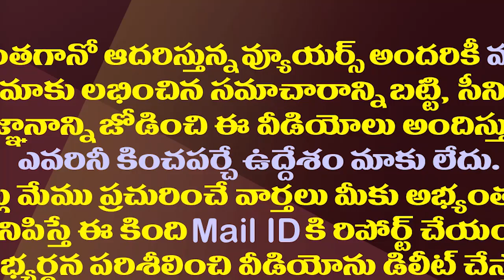చిన్నజీయర్ స్వామి కాళ్ళు మొక్కి ఆశీర్వాదం తీసుకున్నజగన్| Tridandi Chinna Jeeyar Swami met CM Jagan